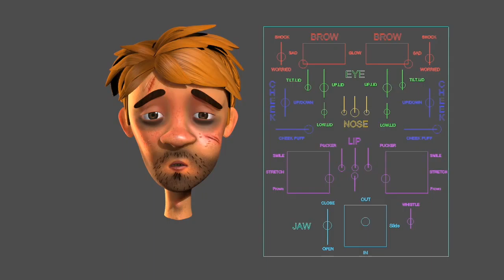Short Fuse Pre Pro. 2013